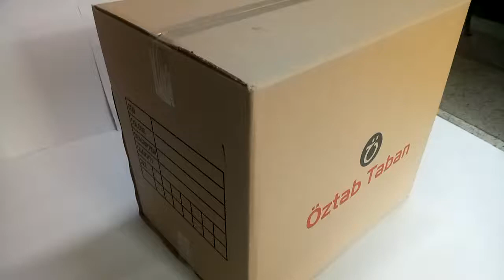60 40 40 Taban Kolisi (Çift Oluklu)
Kraft Koli markası ile hizmet veren firmasına ait koli fabrikası ve tesislerini gösteriyoruz. Koli imalatı yapan firma ararken lütfen koli fabrikası sahibi olup olmadıklarını kontrol ediniz.

10 dönüm üzerine kurulu koli fabrikamızda günde 3 vardiya koli üretimi gerçekleştiriyoruz. Bize günün 24 saati 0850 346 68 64 numaralı çağrı merkezinden yada mesai saatleri içinde 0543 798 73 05 numaralı telefondan ulaşabilirsiniz.

Bizden fiyat almadan koli siparişi vermeyin.